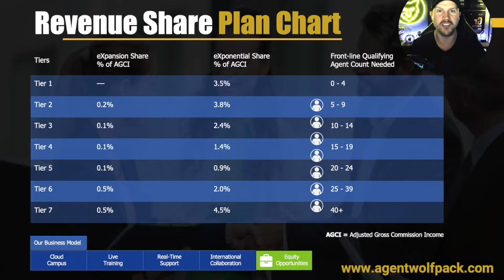eXp Realty New Brunswick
If you are a Real Estate Agent in New Brunswick or Nova Scotia and you are not yet looking at eXp Realty, this video is going to clearly explain why eXp is the best real estate brokerage based on its unmatched compensation structure. If you want to create wealth, a flexible lifestyle, a retirement plan, and have a security blanket for your loved ones / family, this is the ONLY brokerage that will allow you to do that in New Brunswick / Nova Scotia.

🐺 Book a Private 1 on 1 Zoom Call with Mike to learn more!

In this video, we discuss eXp Realty Saint John, eXp Realty Fredericton, eXp Realty Halifax, and everything you need to know about joining eXp Realty.